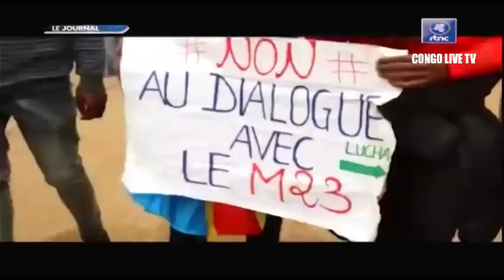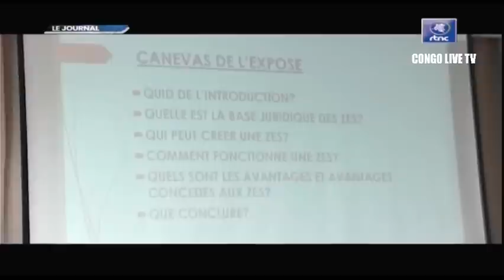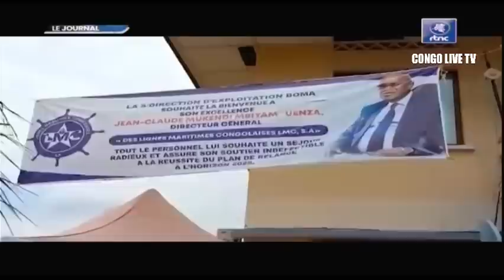🔴RDC : SUIVEZ LE GRAND JOURNAL DE CE JEUDI LE 03.11.2022 RTNC EDITION 07H00